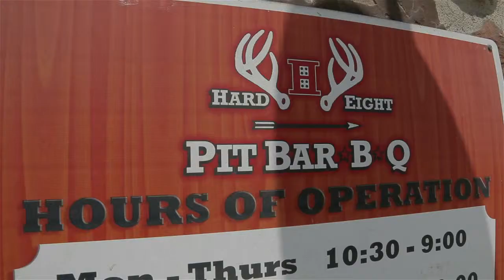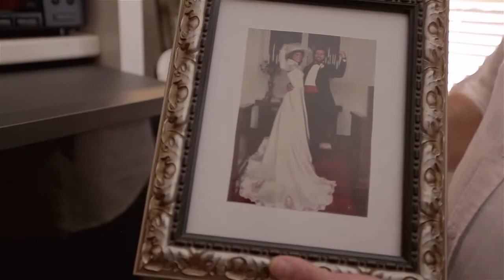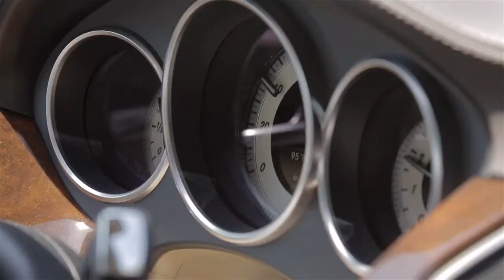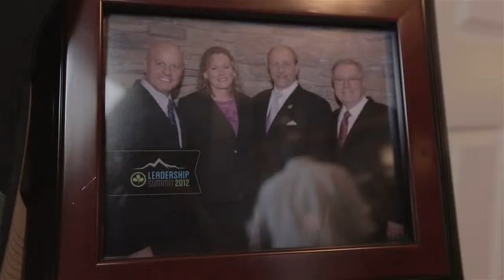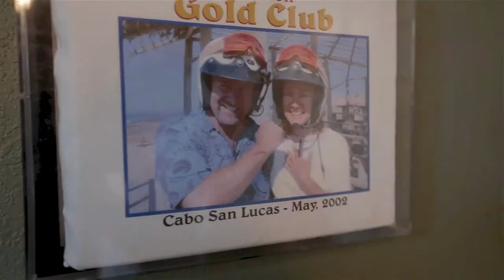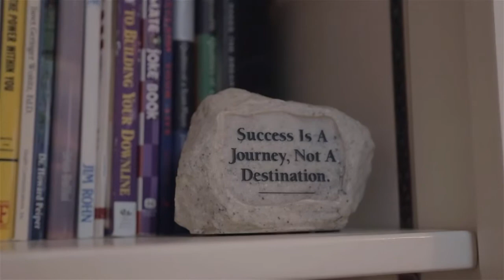Ron Golz - Zija Black Diamond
Watch Ron Golz, ranked as a Zija Black Diamond

For more information on starting your own Zija, Ameo or RipStix Distribution business visit: